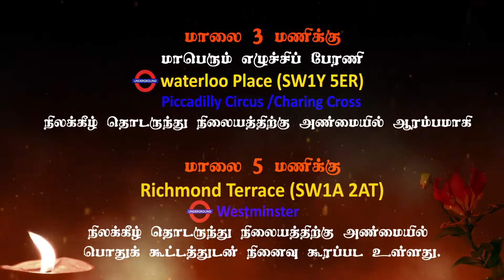திரு. சிவஞானம் சிறீதரன் பாராளுமன்ற உறுப்பினர் - தமிழ் தேசியக் கூட்டமைப்பு கிளிநொச்சி மாவட்டம்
7 ஆம் ஆண்டு முள்ளிவாய்க்கால் தமிழின அழிப்பின் நினைவேந்தல் - பிரித்தானியா